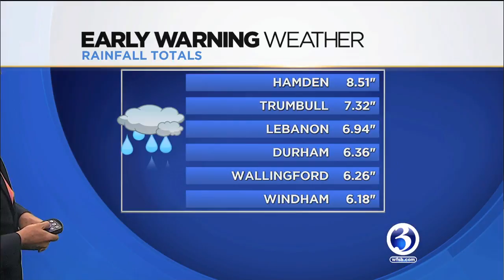FORECAST: Severe weather possible Wednesday night.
The storm prediction center has Connecticut in a slight risk category for severe weather on Wednesday night.